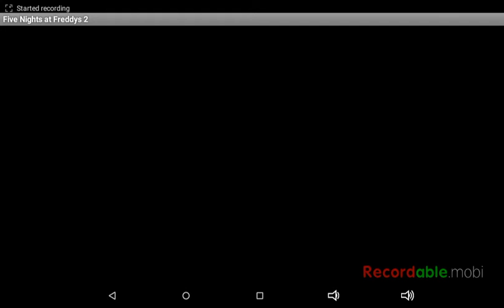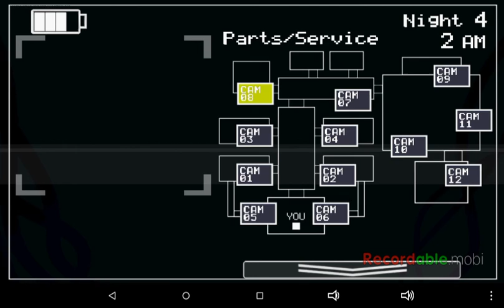2 tries at FNAF 2 night 4!!!